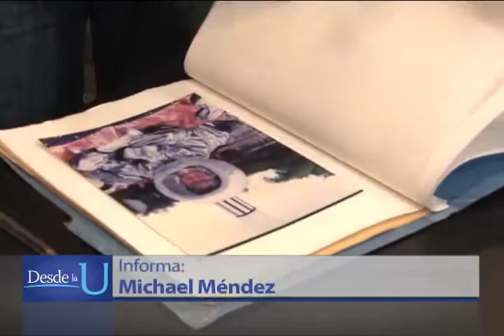UCR otorga Doctorado Honoris Causa al astronauta Franklin Chang Díaz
El astronauta costarricense Franklin Chang Díaz recibió esta semana un doctorado honoris causa, el máximo reconocimiento que otorga la Universidad de Costa Rica a una personalidad destacada en su quehacer.